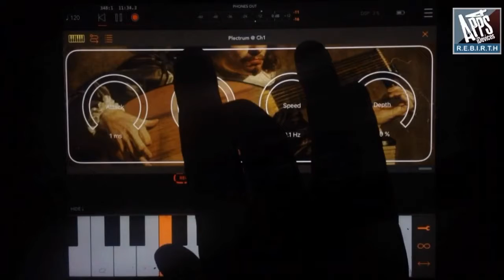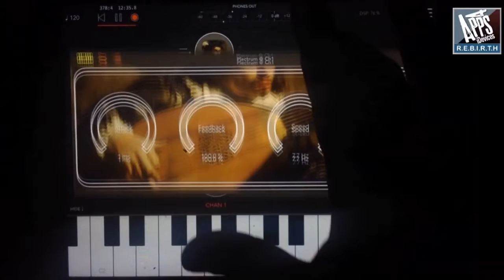PLECTRUM AU 21 July 2017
Plectrum is a classic emulation of plucked string instruments. It is impossible not to fall in love with its deep and complex sonority. Plectrum supports USB and Bluetooth MIDI devices and works both as a standalone application, and as an Audio Unit plugin for GarageBand and many other hosts.